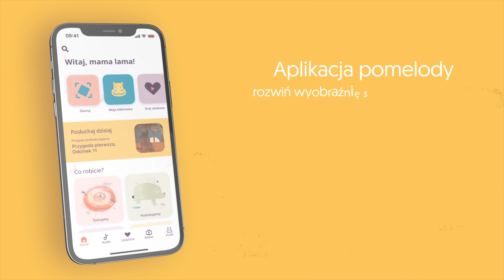Czy umiemy w trójkę dzieci? | ODC. 77 | mama lama